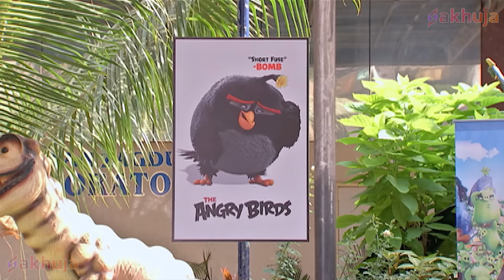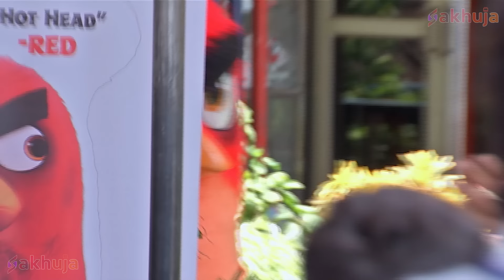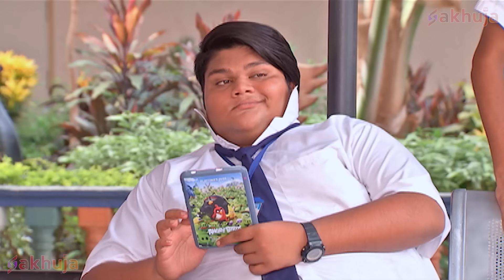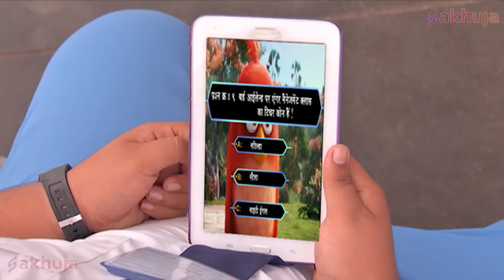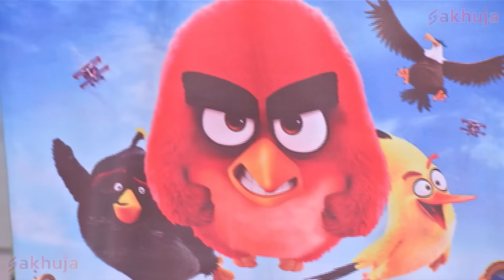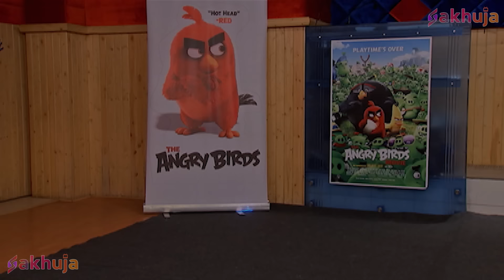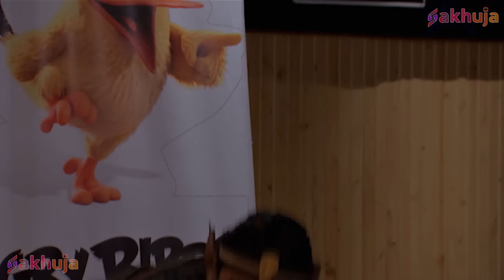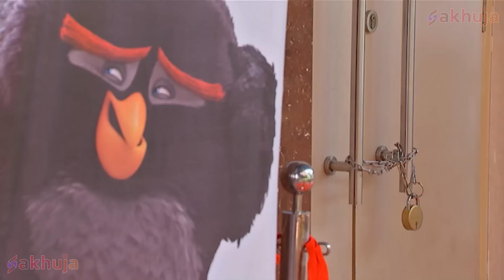अपनी Pariyon को बचाने आये Baalveer और Vivaan | New Superhero Series 2024